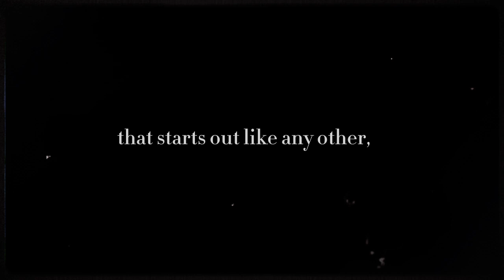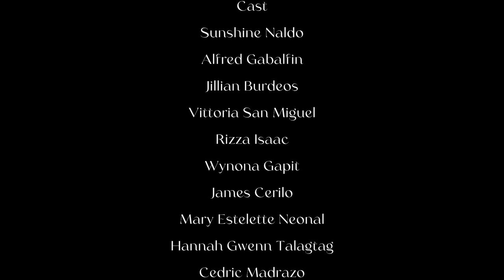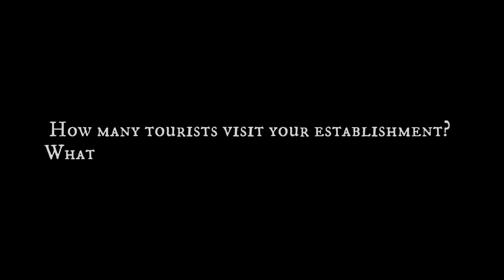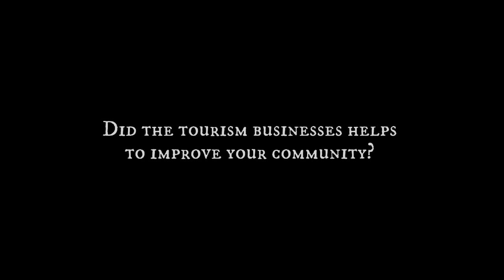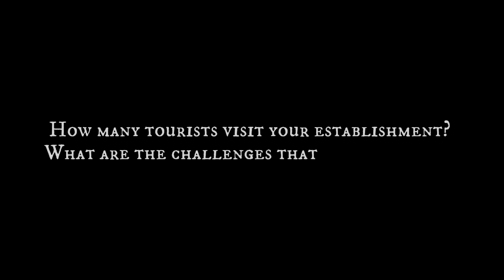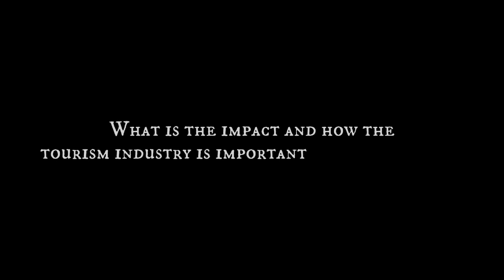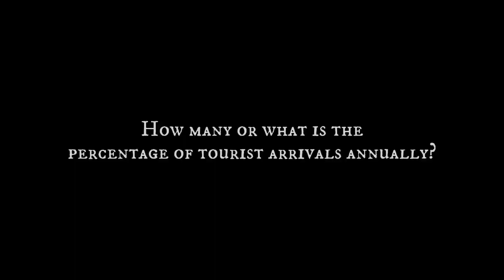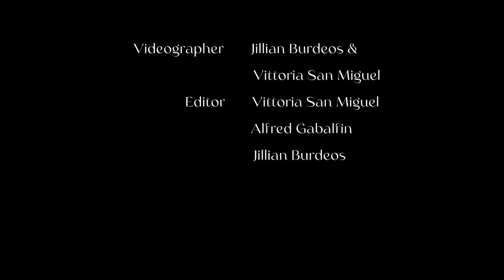PTGC | Iriga City - The City of Springs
WATCH IN HD!! *read me*

𝐂𝐨𝐦𝐞 𝐨𝐧! 𝐋𝐞𝐭 𝐮𝐬 𝐫𝐞𝐝𝐢𝐬𝐜𝐨𝐯𝐞𝐫 𝐈𝐫𝐢𝐠𝐚 𝐂𝐢𝐭𝐲 - 𝐓𝐡𝐞 𝐂𝐢𝐭𝐲 𝐨𝐟 𝐒𝐩𝐫𝐢𝐧𝐠𝐬!

𝐇𝐈𝐒𝐓𝐎𝐑𝐘 𝐎𝐅 𝐈𝐑𝐈𝐆𝐀
Barely half a century after Ferdinand Magellan discovered the Philippines on March 16, 1521, Iriga, now a city, was only a visita of Nabua, Provincia de Ambos Camarines. Because of the disastrous floods that occur during rainy seasons in suburban Poblacion of Nabua, Father Felix de Huertas, the then parish priest, advised the farmers to move to I-raga (donde hay tierra or where there is land) where they can plant their crops without fear of being flooded. The flood victims of Nabua who moved earlier and followed the suggestions of their parish priest were the fortunate beneficiaries of the harvest of their agricultural plantation coming from the rich and fertile soils of I-raga, more so, those who planted at the foot of Sumagang Mountain (Mountain of the Rising Sun, now Mt. Iriga) said to be nature’s given symbol of the Irigueños lofty ideals and noble visions.

Since then, Iriga City has developed tremendously making it not only as the center of trade and commerce in the Rinconada area but the whole Bicol Region as well, as it is strategically located in between the cities of Naga and Legaspi.

Philippine Tourism, Geography, and Culture
BS in Tourism Management 2-D

Group Members:
San Miguel, Vittoria
Burdeos, Jillian
Gabalfin, Francis Alfred
Naldo, Sunshine
Isaac, Rizza Denise
Gapit, Wynona
Villamer, Jericho
Neonal, Mary Estelette Andrea
Cerilo, James
Talagtag, Hannah Gwen
Madrazo, Cedric